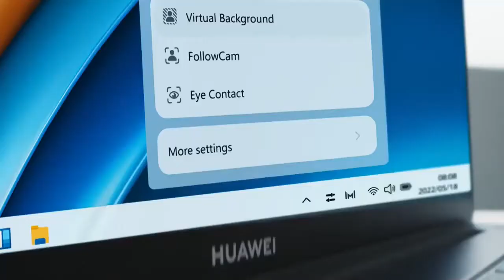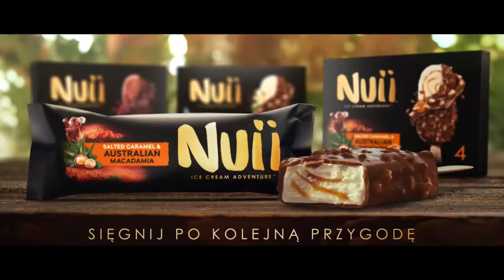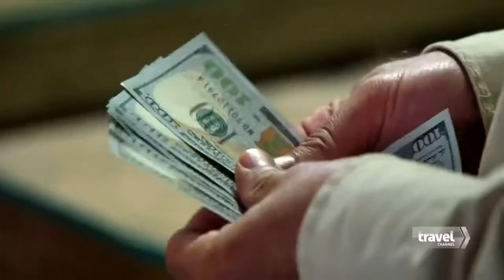Travel Channel - Reklamy i zapowiedź (27.07.2022)